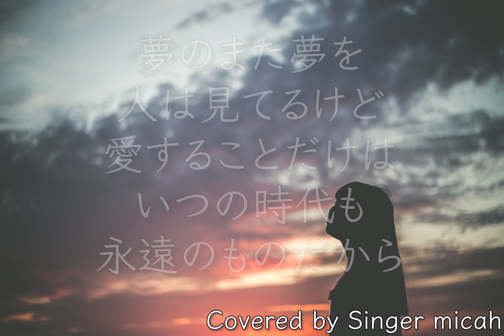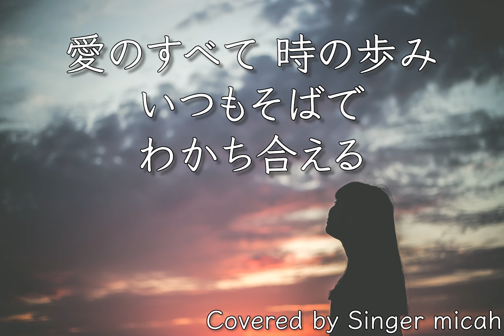「心の瞳」混声三部 ／音楽之友社／ピアノなし(Pf-Less) -フル歌詞付き- パート練習用 Covered by Singer micah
Singer micahが合唱曲、

「心の瞳」

作詞：荒木とよひさ
作曲：三木たかし
編曲：滝口亮介

男性パートは女性の声（私の声）を機械的にオクターブ下げています。
聞きづらくてごめんなさいね。

‹参考楽譜›

ピアノなし